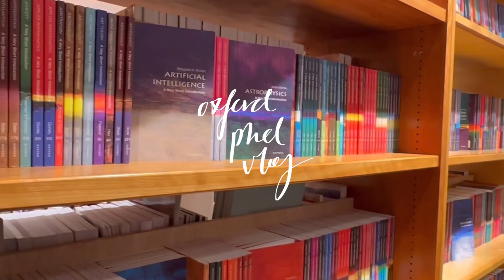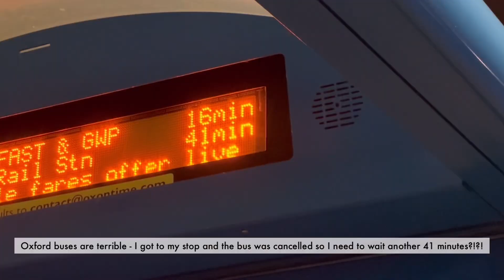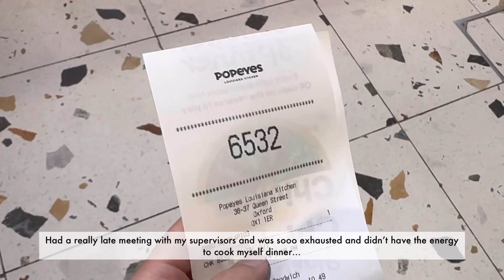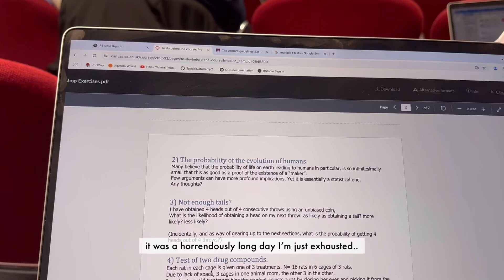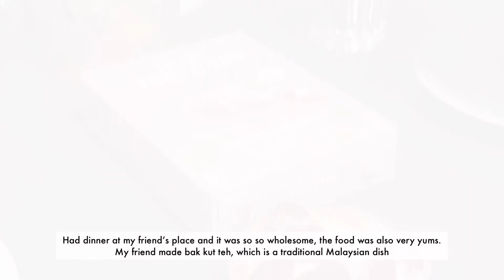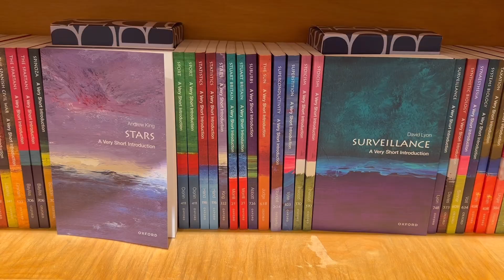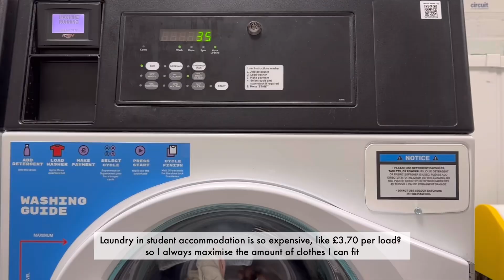oxford university phd vlog 📚💻🔬 | dphil in medical science (wet & dry labs) | oxford phd diaries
Welcome to my series called Oxford PhD Diaries 🧸📚📝 doumenting the highs, the lows, and everything in between 🩷

✨Digital products ✨
How to Land a Research Assistant Position in the UK Job Application Guide

👩🏻‍🔬 About me:
Hello 👋 My name is Vy and I make videos about pursuing an education and career in Medical Sciences 🔬 I'm currently pursuing my PhD in Medical Science (Computational Biology) at the University of Oxford, looking specifically at characterising the gut using single cell and spatial transcriptomics technology 💻 Previously, I worked as a Research Assistant in genome engineering of mouse embryonic stem cells at Cambridge (academia and industry) 👩🏻‍🔬 And before that, I did my BSc and MSc at Imperial College London in biomed 🎓Science aside, I really enjoy all things creative arts - binging drama series, dancing, reading, watching musicals and more 🎨 This channel is also a place for me to document the little joys in my every day life and my travel adventures 🌎